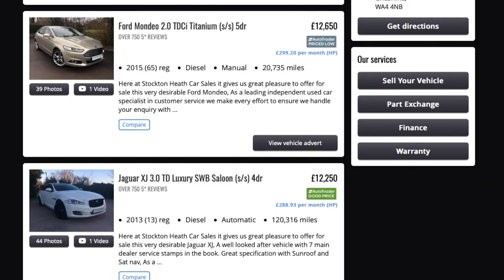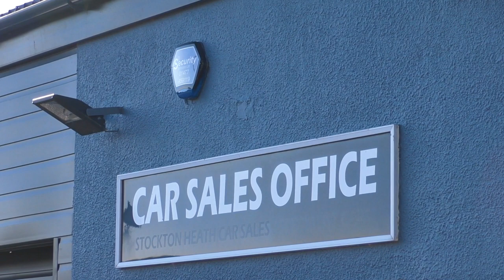Stockton Heath Car Sales Ltd Promotional Video